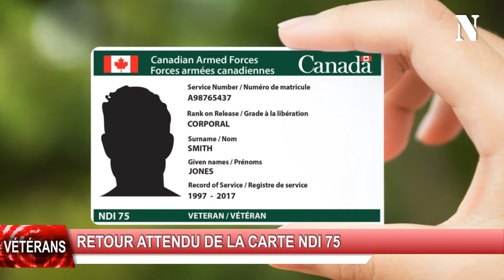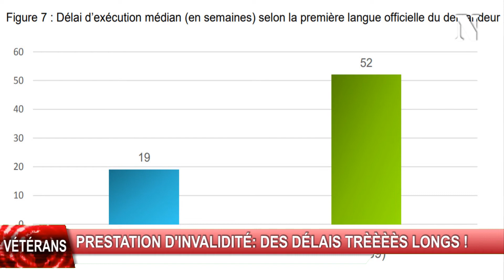REVUE DU 16/09/2018 DE 45ENORD.CA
Les sujets de la revue de la semaine du 10 au 16 septembre 2018
- exercice Vostok 2018 majeur en Russie
- droit de cité du 430e escadron tactique d'hélicoptères
- fin de l'Opération LENTUS en Colombie-Britannique
- nouvelle carte de service pour les anciens combattants
- premières évacuations sanitaires pour l'Opération PRESENCE
- missiles israéliens interceptés
- rapport accablant pour les délais des prestations d'invalidité